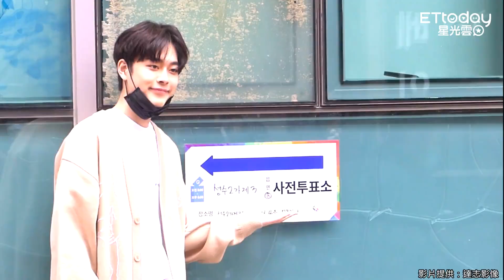PENTAGON.CIX.CLC戴口罩投票去！ 柳善皓首投國會大選：很滿足